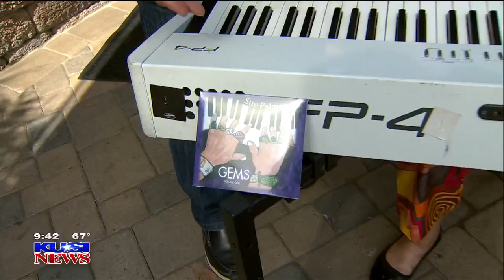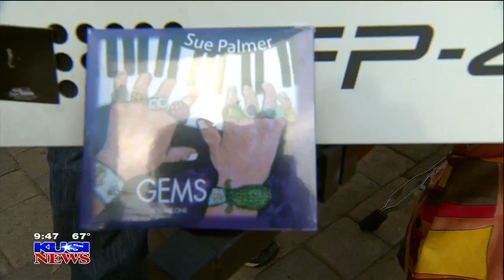Scripps Health: Cancer Survivor Sue Palmer Gives KUSI a Sneak Peek of Upcoming Event Entertainment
Pianist and cancer survivor Sue Palmer joins KUSI to promote an upcoming cancer survivor event at Scripps Memorial Hospital La Jolla where she will be performing for survivors, families and friends during a free celebratory luncheon.